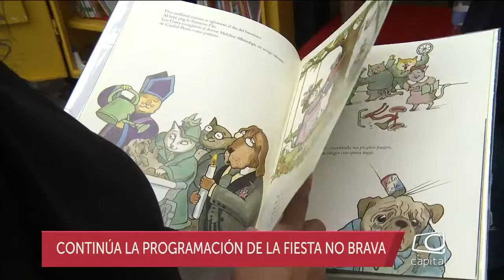Eventos de "Mi fiesta no brava" en Bogotá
NoticiasCapital | La Alcaldía Mayor de Bogotá propuso una programación especial para celebrar todas las formas de vida en la ciudad. Actividades culturales para todos los gustos hacen parte de esta celebración.